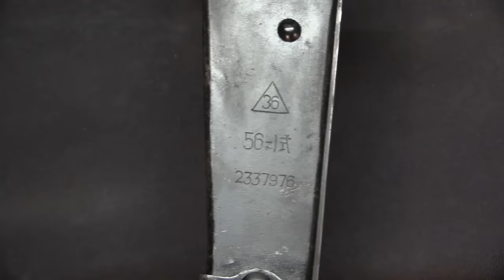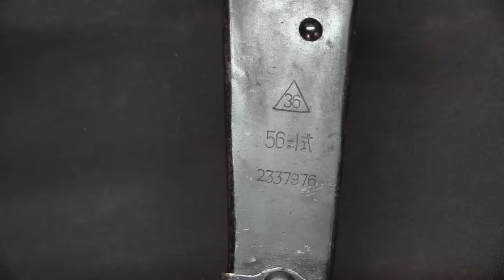RPD: The LMG Adapts to Modern Combat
Today we are looking at a Chinese Type 56 RPD, but we will be focusing on the basic design and why it was adopted in the Soviet Union rather than the details of its use in China. The RPD was the result of research into reduced-power cartridges to replace the 7.62x54R for infantry use. While that round was good for heavy machine guns on mounts, it was found to be excessively powerful for infantry rifle and squad machine guns. The problem is that a more powerful cartridge requires heavier and stronger guns, generates more recoil, and allows fewer cartridges to be carried for any given weight. The Soviet leadership found that the M43 cartridge (7.62x39mm) was sufficiently effective out to 800m, and that covered virtually all squad weapon use in the real world. And so, as the Great Patriotic War came to an end, the Red Army was working on a whole new family of infantry arms in 7.62x39mm.

The rifle adopted was the SKS, the AK served as a submachine gun (originally intended for specialty troops like paratroops and mechanized infantry), and the RPD was the squad support weapon. With its lighter action and cartridge, the standard load out of gun and 300 rounds of ammunition weighed almost half as much as the equivalent load out with the previous DP-27/RP-46 machine gun.

Mechanically, the RPD is a flapper-locked, gas-operated system, very similar to Degtyarev's prior guns (the DP-27 and DS-39). It is belt-fed, with a drum-like carrier holding a 2-part, 100-round belt. It has a fixed barrel, on the principle that it is to be used for short, controlled bursts and not sustained or continuous fire. In theory, the barrel will overheat at about the same time as the standard 300-round load out is used up, so the added complexity and weight of a changeable barrel is not needed. This compromise was continued in the RPK, which replaced the RPD as a better logistical solution, once the AKM became the standard infantry rifle.

Forgotten Weapons
6281 N. Oracle 36270